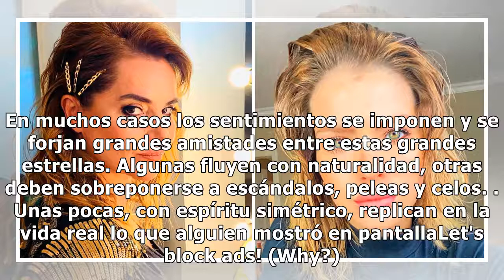Nancy Pazos le respondió a la China Suárez por el caso del jubilado que mató a un ladrón: “No s...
Nancy Pazos le respondió a la China Suárez por el caso del jubilado que mató a un ladrón: “No se puede habilitar la ley del Talión”

En muchos casos los sentimientos se imponen y se forjan grandes amistades entre estas grandes estrellas. Algunas fluyen con naturalidad, otras deben sobreponerse a escándalos, peleas y celos. Unas pocas, con espíritu simétrico, replican en la vida real lo que alguien mostró en pantallaLet's block ad...